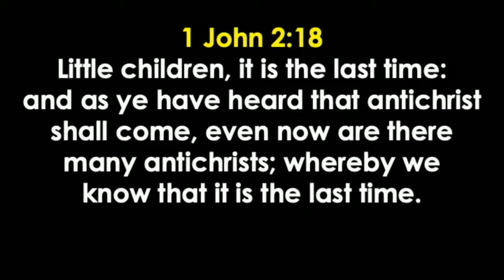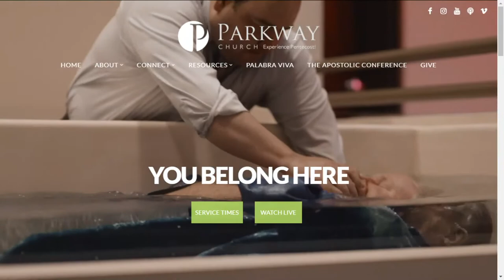07-24-22 Next Level Hour w/ Richard Boleware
Thank you for joining us! for more information on events and giving.